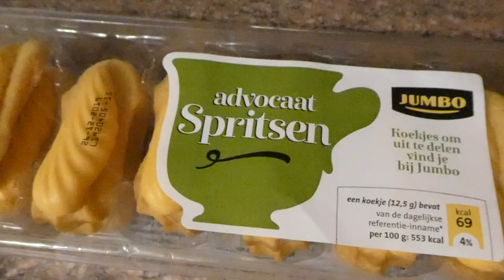MIJN OUDE JURKJE - VLOG 189 👠 MAMMA OP HAKKEN